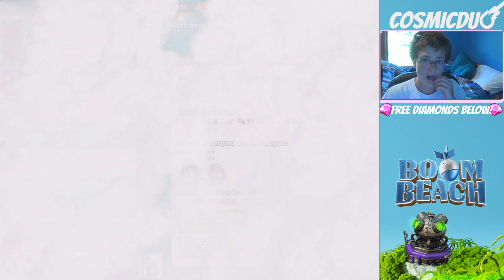All Riflemen Challenge in Boom Beach Is SO GOOD! (Riflemen and Medic Gameplay and Strategy)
It's been a while since the last all riflemen strategy was used on this channel AND IT'S SO STRONG!!! Best Boom Beach gameplay, attack strategies and amazing base designs here on CosmicDuo

We are two teens who take gaming to the next level! We post two times a day! Both of us have over 4 years of experience on YouTube. Over the years we have found tons of tips and tricks on YouTube. We post Boom Beach and Clash Royale base/deck layouts, plus some great tips and tricks!